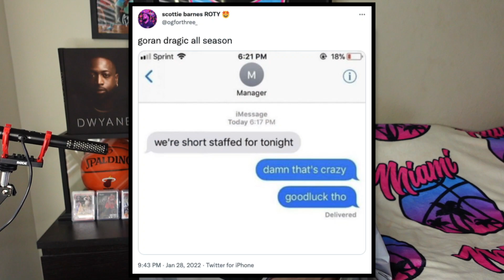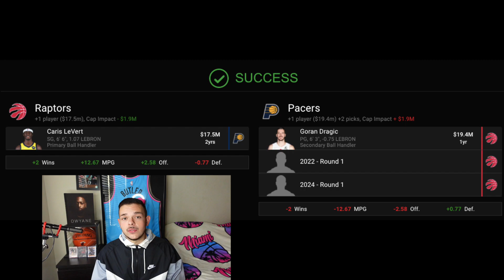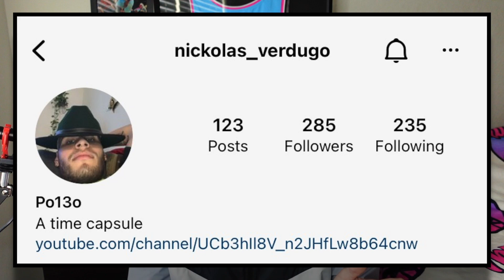Here's how the Miami Heat will get GORAN DRAGIC back SOON 🔥 Why do Toronto Raptors fans HATE him?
The Miami Heat will acquire Goran Dragic back this season, or at least I hope so. As the NBA trade deadline approaches on February 10th, there's only one way the Heat can acquire our favorite Slovenian point guard. The Toronto Raptors would have to trade Goran Dragic to another team, and that team would buy him out. In this video I go over examples involving the Dallas Mavericks, Los Angeles Clippers, and Indiana Pacers. Players involved includes Caris Levert, Eric Bledsoe, and of course Goran Dragic. I also dive into how Toronto Raptors can hate sweet little Gogi. I understand where the Raptors fans are coming from. LET'S BRING GORAN HOME!

To my Miami Heat/Crypto/NFT Fans, you're gonna wanna follow Cat Riley on Twitter. Big things coming soon...

0:00 - Why do Raptors fans hate Goran Dragic?
3:13 - How the Miami Heat will get Goran Dragic back
7:39 - My message to Toronto Raptors fans
8:28 - Shoutouts and Outro

I have a similar style to Kenny Beecham (King of the Fourth Quarter, KOT4Q) or Motown Noah. But I appeal to Miami Heat fans like the Five on the Floor or Miami Heat Beat podcasts do. I grew up listening to guys like Ethan Skolnick, Ira Winderman, the Miami Herald, Locked on Heat with David Ramil, Alphonse Sidney, (alf954) Giancarlo Navas (gnavas103), Brian Goins (byBrianGoins), Greg Sylvander (GregSylvander), Tiffany Meeks, (tiffanymeeks23) AlexMusibay, Alex Musibay DRIP DROP (Alex Moose-Uh-Bye), (Gr8GreyMatter) SiobhanB, (BradyHawk305) Brady Hawk, (tropicalblanket) Alex Toledo, (Kenny16Techs) Kenny Spence, and everybody else on Hangover Time.